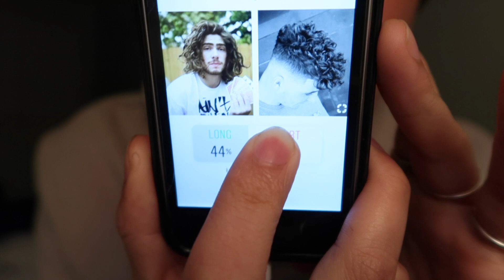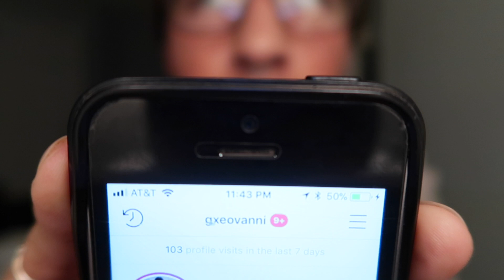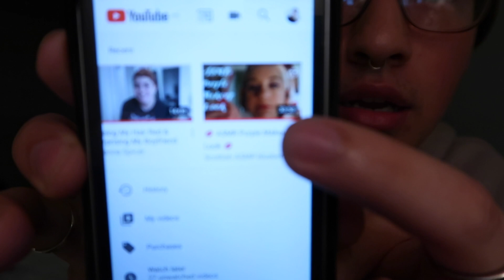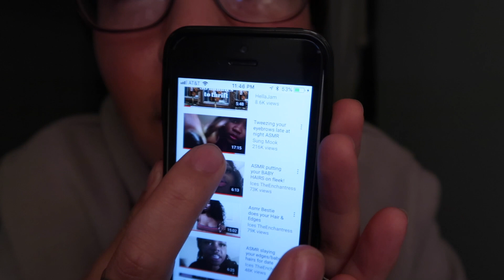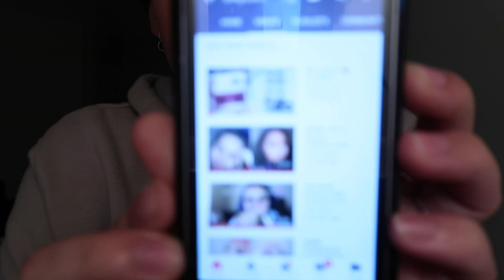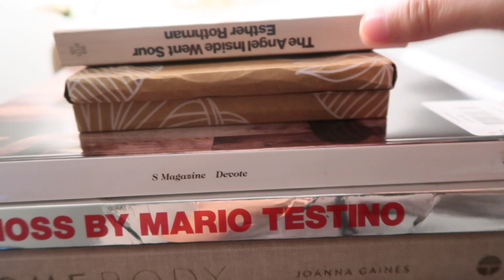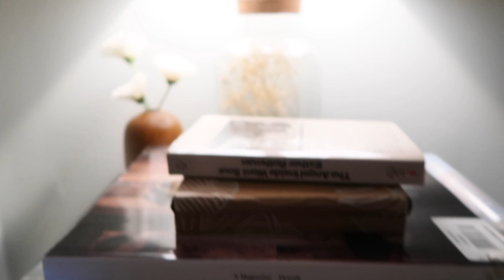ASMR Tag | ASMR Visuals